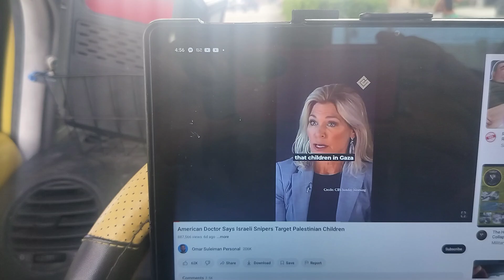come on don...address this.